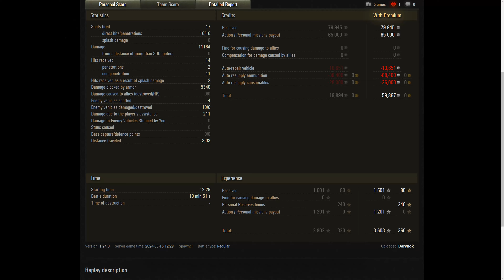T110E3 - 11K Damage 6 Kills World of Tanks Replays